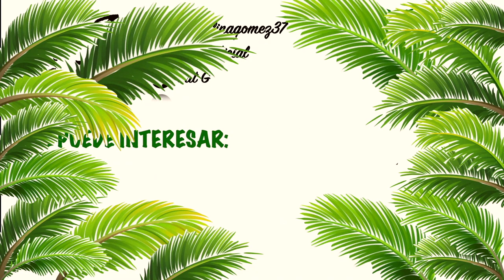TUTORIAL 🎤Jennie BLACKPINK ·Cat G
¡HOLAAAA!
¿Te gusta la banda?
¡Déjame en los comentarios si quieres a alguien más! o en mi isntagram @catgoficial